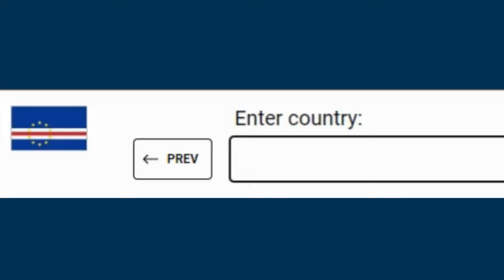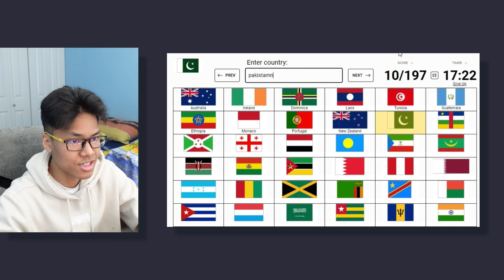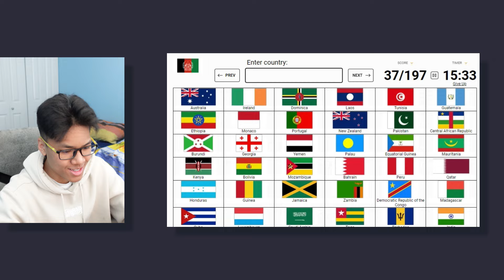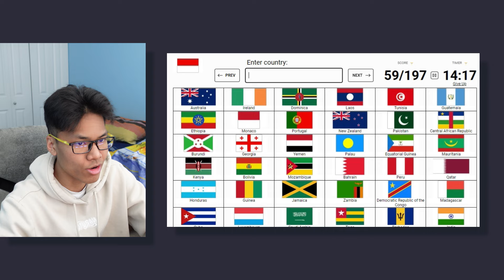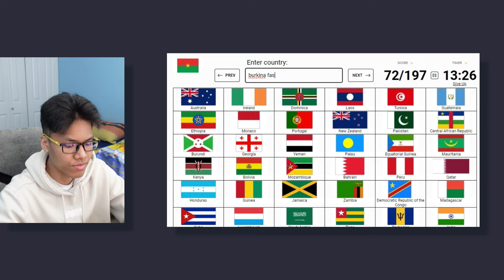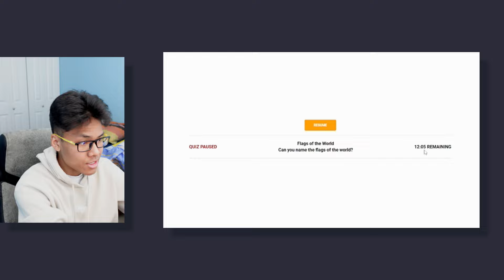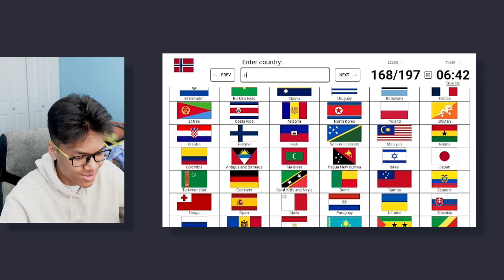I try to guess all 197 flags of the World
Hello! My name is Sovann and I am an aspiring content creator!🔥I hope you enjoy my content.❤️😊

I test to see if I can recognize all the country flags of the WORLD! Will I be able to name all of them?
*This video was recorded 3 weeks ago lol*

Go here if you would like to try it!
SUB!
I name all 197 countries of the world